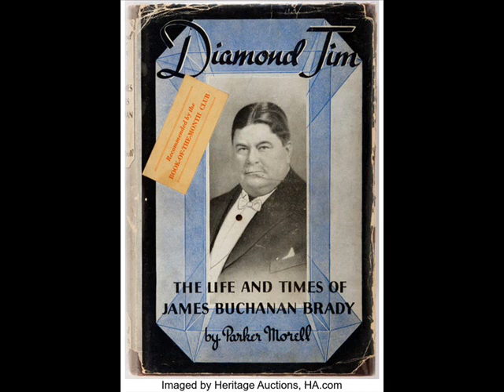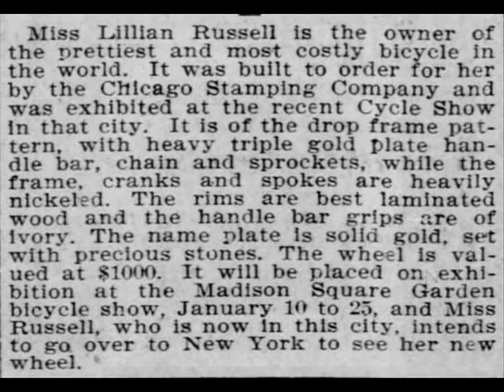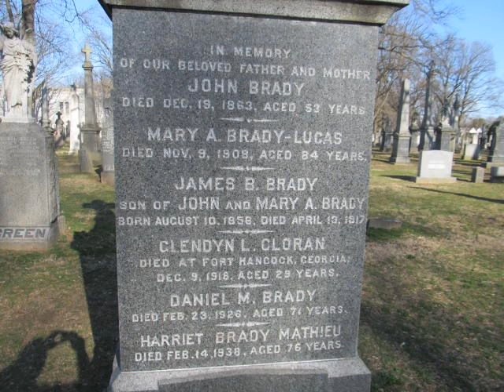Diamond Jim Brady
A Legendary Charater From American History. 'The Gilded Age'